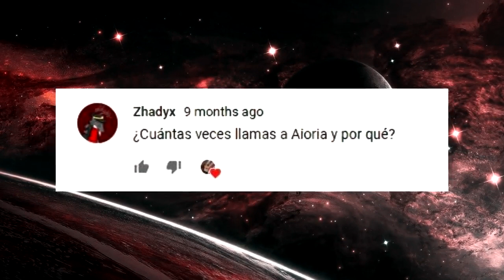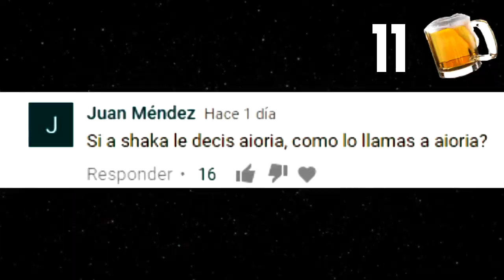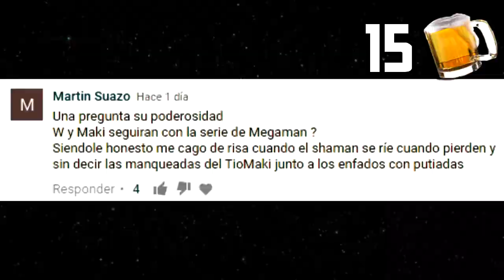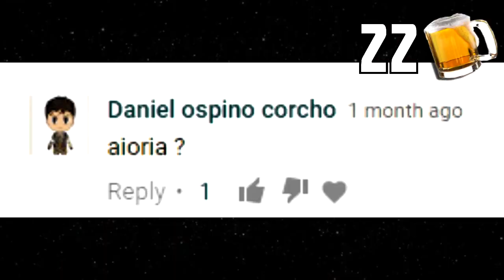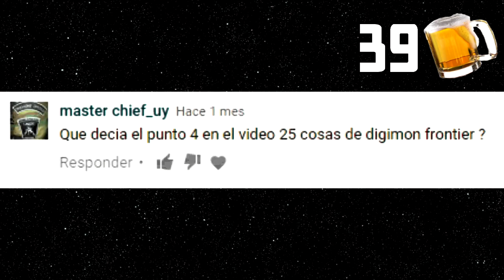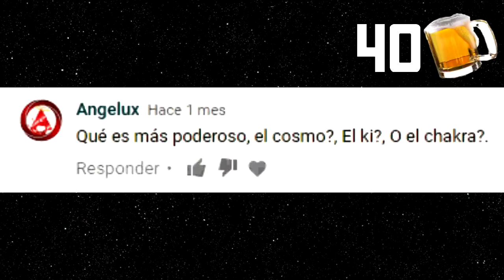El patriarca responde - Edición AIORIA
Por alguna razón los Subs venían pidiendo esta prueba de voluntad, así que Aioria junto a la ayuda de Shura cumplen la promesa  mientras El Patriarca... "medita" en su templo.

Más PBZ